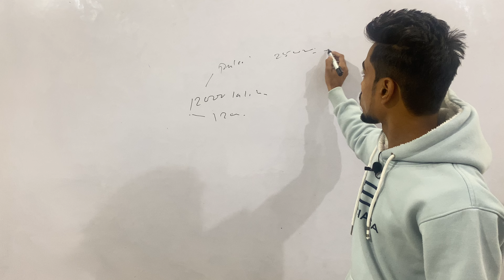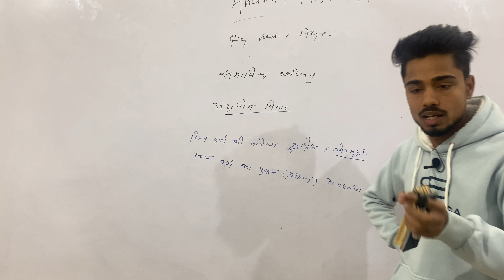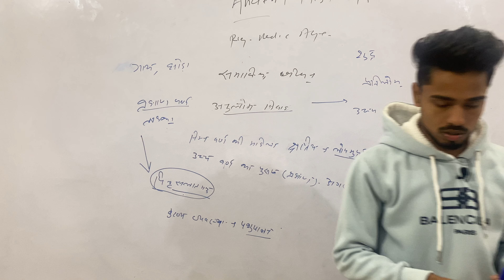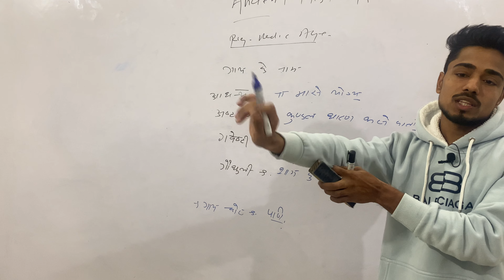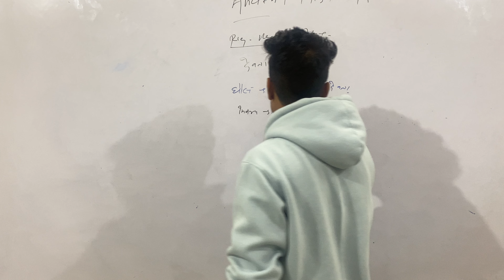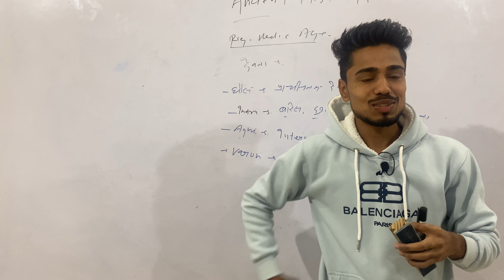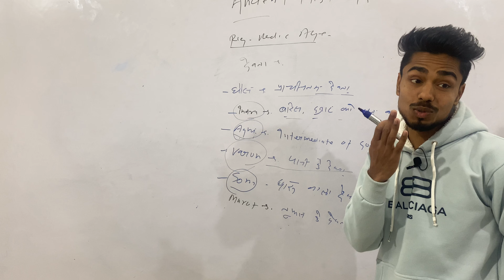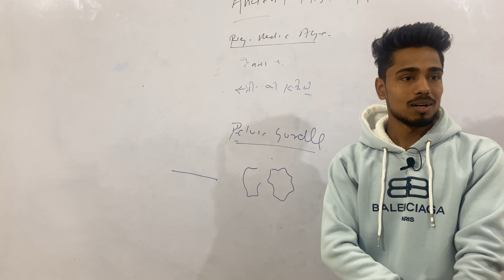Ancient History || Lecture - 9 || Rig ved || For all competitive exam || Upsc, Ssc, Bank